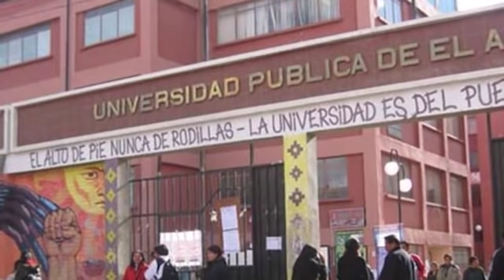Indignación Arce bailando en Santa Cruz mientras El Alto está de luto